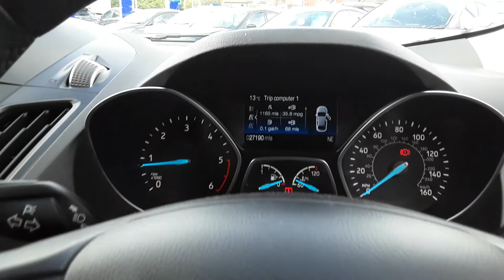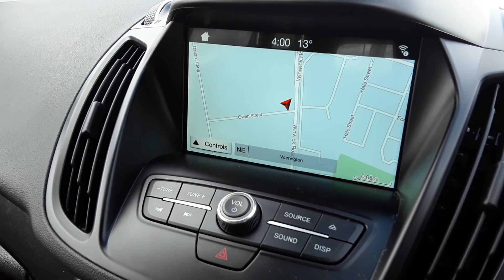MA67TXO FORD KUGA